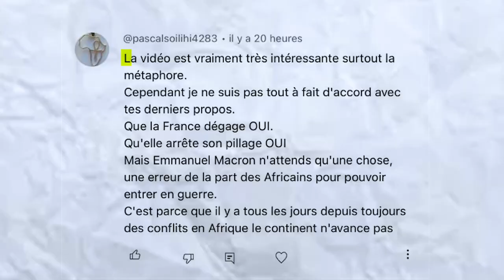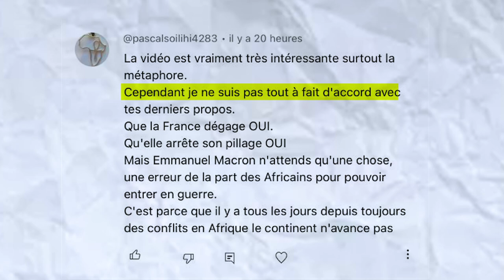Voici ce qui arrivera si la France entre en Guerre contre le Niger 🇳🇪